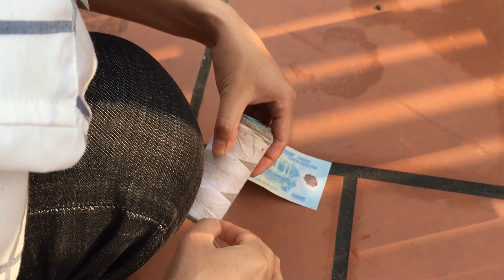Vác 70 Nghìn Đi Troll Người Đi Đường Và CáI Kết Cười Rách Ruột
Cầm 70 nghìn đi troll người dân  đi đường cực chất và cái kết cười rách ruột .Là con người ai mà không thích tiền vi thế cầm tiền đi troll người đi đường quả là thú vị .Các bạn thấy hay cho mình xin 1 like ,chia sẻ và đăng kí kênh ủng hộ mình nhé.